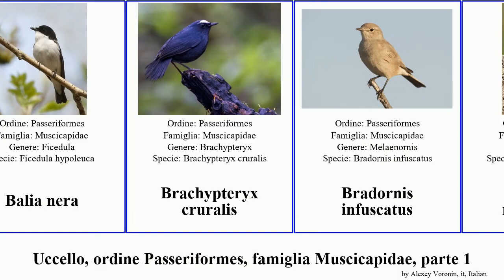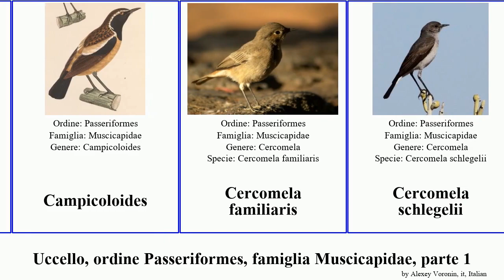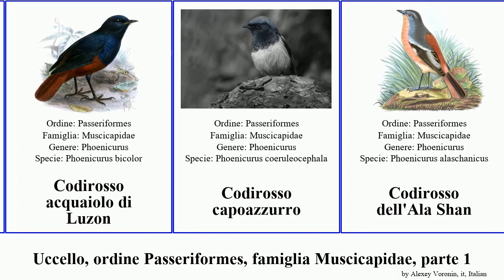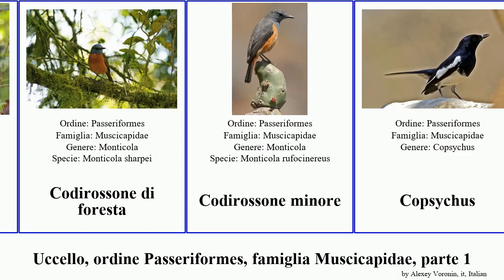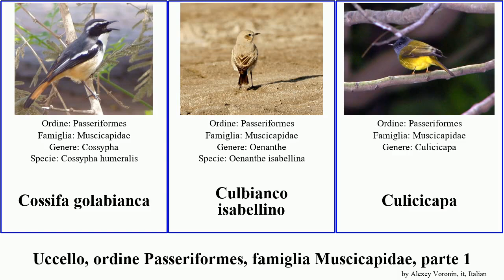Uccello, ordine Passeriformes, famiglia Muscicapidae, parte 1 cossifa codirosso codirossone del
uccello ordine Passeriformes, famiglia Muscicapidae, parte 1.
bird of Order Passeriformes Family Muscicapidae, Part 1, language: it.

Akalat equatoriale
Alacorta cigliabianche
Alacorta minore
Alete delle Cholo
Alete golarossa
Alete pettobruno
Alethe castanea
Balia dal collare
Balia dell'Atlante
Balia nera
Brachypteryx cruralis
Bradornis infuscatus
Bradornis mariquensis
Bradornis pallidus
Calliope
Calliope codabianca
Calliope tschebaiewi
Campicoloides
Cercomela familiaris
Cercomela schlegelii
Cercomela fusca
Cercomela sinuata
Cercomela sordida
Chaimarrornis leucocephalus
Cinclidium
Cochoa di Giava
Cochoa di Sumatra
Codaforcuta dorsonero
Codaforcuta macchiato
Codaforcuta della Sonda
Codaforcuta minore
Codazzurro
Codazzurro dell'Himalaya
Codinero alifalcate
Codinero del karoo
Codinero di brughiera
Codinero familiare
Codinero indiano
Codirosso acquaiolo capobianco
Codirosso acquaiolo piombato
Codirosso acquaiolo di Luzon
Codirosso capoazzurro
Codirosso dell'Ala Shan
Codirosso golabianca
Codirosso spazzacamino
Codirosso algerino
Codirosso daurico
Codirosso di Eversmann
Codirosso di Hodgson
Codirossone
Codirossone capoblu
Codirossone golabianca
Codirossone litoraneo
Codirossone panciacastana
Codirossone sentinella
Codirossone unghiecorte
Codirossone del Capo
Codirossone del miombo
Codirossone di foresta
Codirossone minore
Copsychus
Cossifa cigliabianche
Cossifa fianchioliva
Cossifa panciabianca
Cossifa spalleazzurre
Cossifa aligrigie
Cossifa capobianco
Cossifa caponiveo
Cossifa corista
Cossifa di Archer
Cossifa di Rüppell
Cossifa golabianca
Culbianco isabellino
Culicicapa
Cyanoptila cumatilis